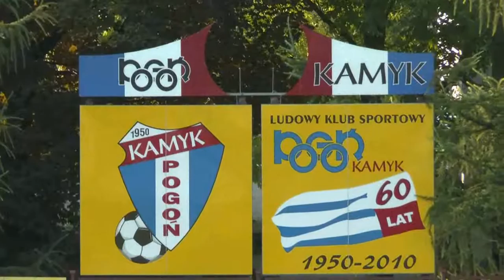Pogoń Kamyk - Orkan Rzerzęczyce 10.08.2013 Liga Okręgowa 2013/14 OZPN Częstochowa